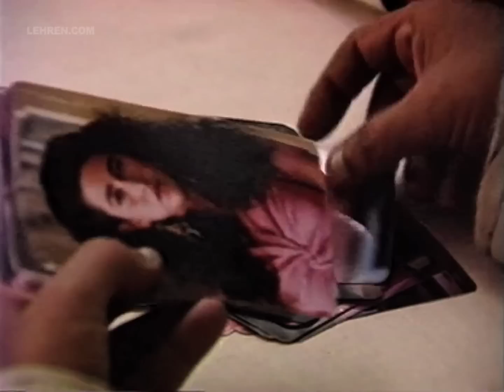16-Year-Old Karisma Kapoor's Interview On The Sets Of 'Nishchaiy' | Flashback Video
Bollywood actress Karisma Kapoor turns 48 today. Watch her interview from the year 1990 when she was just 16 and had begun shooting for her first film. She faced the camera for the first time for film 'Nischaiy' alongside Salman Khan. However, her other film 'Prem Qaidi' got released first and Nishchaiy came out in 1992. During her first interview, Karisma talked about her family and her career plans.